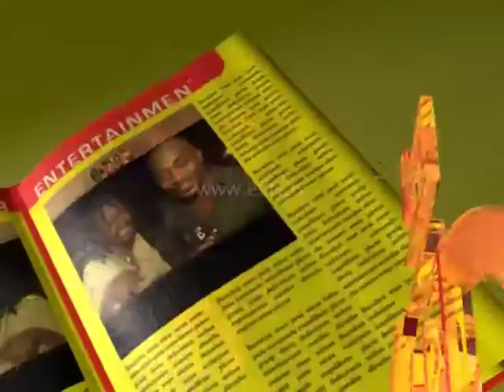E-Newz, 23 Nov 2015